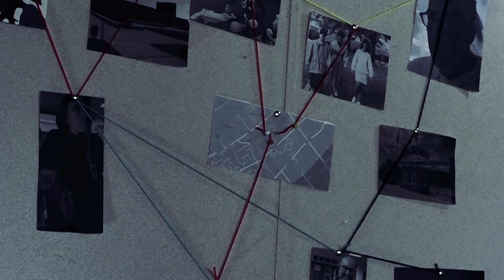Pennridge Legends- The Ramotaur